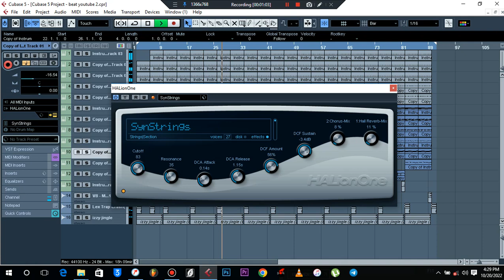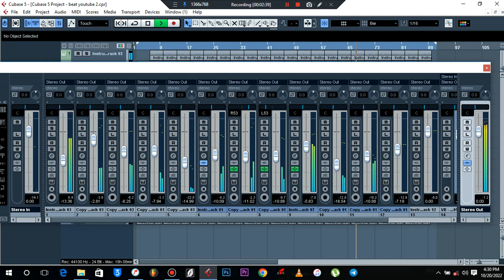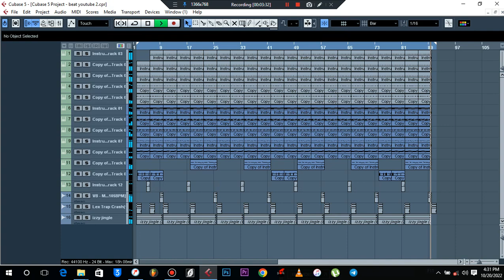BongoBeats/ NijerBeats/ Afropop/ DiamondBeats/ ZuchuBeats/ hitsBeats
BEATS
TUTORIALS
MIXING
MASTERING
CAVAS